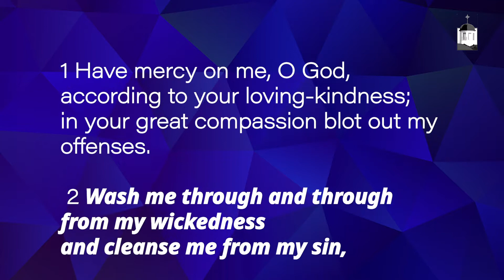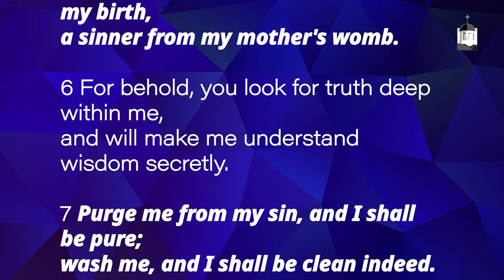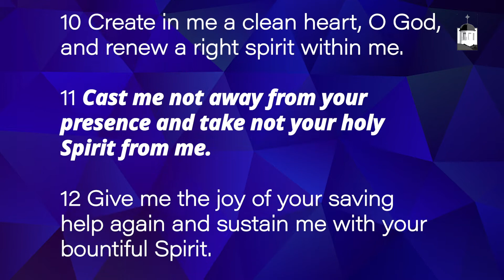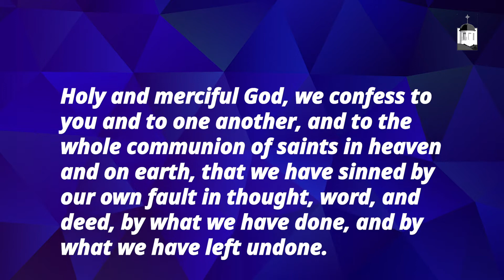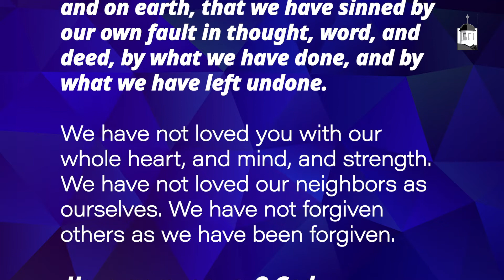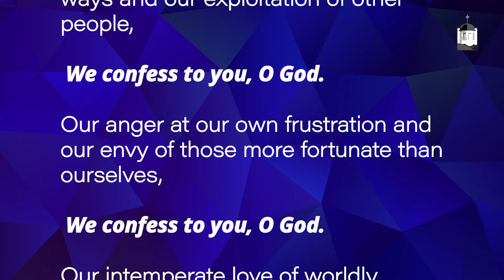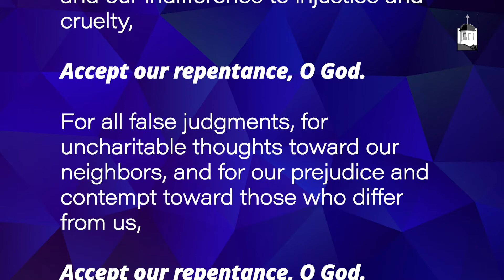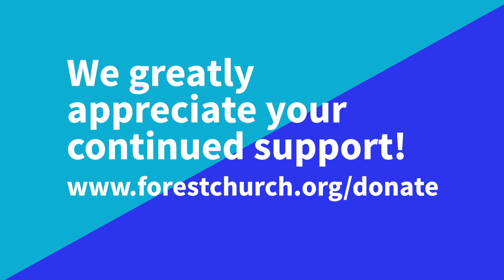Ash Wednesday Service